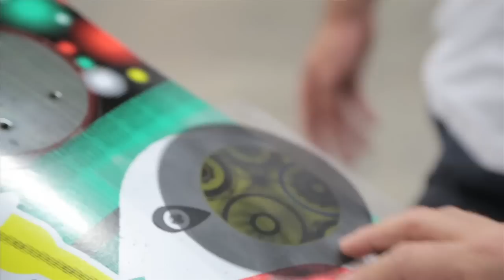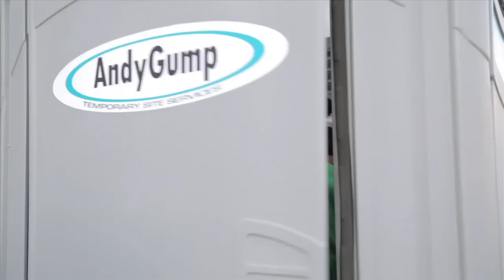A Very Impactful Day with Dwindle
Dwindle's always been known for making super high quality boards and focusing on the newest, strongest technologies. Andrew Brophy, Daniel Espinoza, Jose Rojo, Jimmy Carlin, Paul Hart, James Craig, Chris Haslam, Mitchie Brusco, and Joey Brezinski from Almost, Enjoi, and Cliché came by to put their Impact boards to the test and see just how strong and poppy these things are. Needless to say, it was a very impactful day.